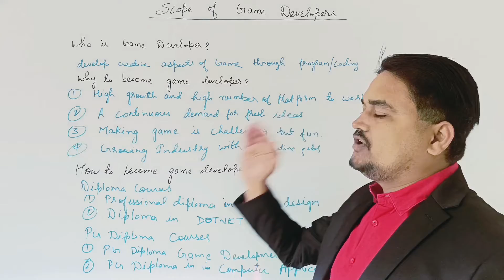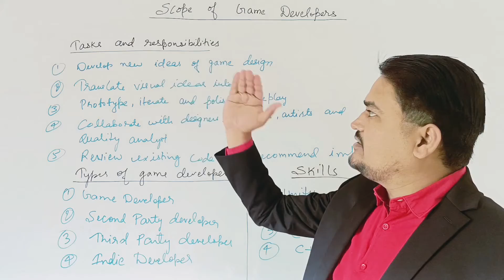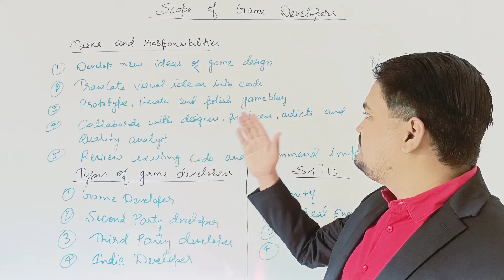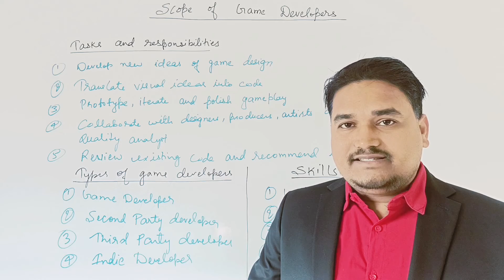Scope of Game Developers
This video is about scope of Game Developers.